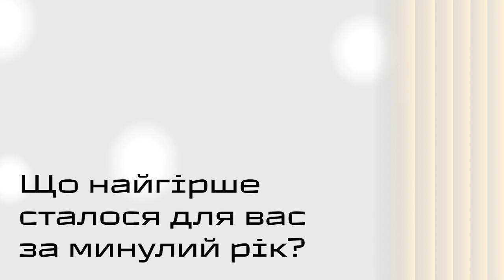25 Знаки часу VLOG Грицак: Що найгірше сталося для вас за минулий рік?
Що найгірше сталося для вас за минулий рік?
Пишіть в коментарях свою відповідь на це питання👇